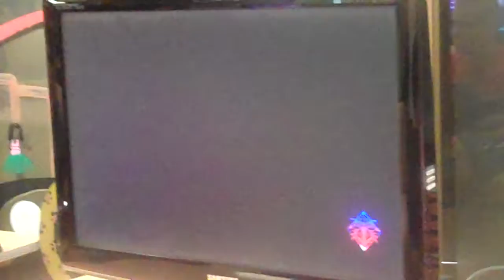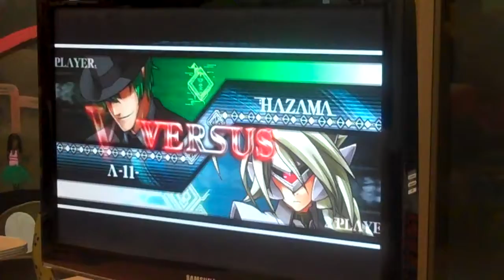R.C.B - Blazblue CS2 Casuals: Minh (Hazama) vs Cole (λ-1)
Hello World.

Recorded some Casuals at Zerofest yesterday.
NOTE: R.C.B is "Rochester Crew Battles" but shortened, just to inform everyone. The titles get really long if I don't abbreviate.

I apologize for the rockband crowd in the back singing Lady Gaga's "Bad Romance"... it's... it's just terrible.

GG's everyone!